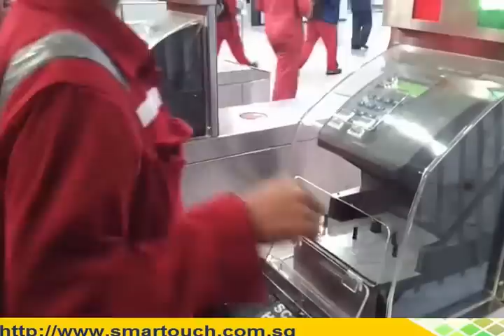Payroll Malaysia and TMS works with Handpunch/Handkey (for Shipyard, Construction Site, BCA EPSS)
the HandPunch measures the shape and height of the hand, rather than scanning finger or palm prints, the biometric hand reader can cope with dirty hands, cuts and abrasions and even plasters on fingers. This means the HandPunch can be used in environments where other biometric clocking machines may struggle to perform consistently.

There are also facilities to allow people with damaged hands or missing fingers to use the HandPunch ensuring that it’s a suitable device for your entire workforce.
The HandPunch 1000 & HandPunch 3000 biometric hand readers are manufactured by Ingersol Rand. They have sold in large numbers throughout the world, including major UK high street retail chains, hotels, factories, building contractor sites and offices.
The Schlage HandPunch 3000 is a Biometric Time Clock designed for Time and Attendance Software. With a HandPunch, there are no cards to create or administer, and users’ credentials can’t get lost, stolen or duplicated without authorization. Since the user is identified by hand geometry costly “buddy punching” is eliminated. No fingerprints or palm prints are used, and the HandPunch even works effectively in environments where the user’s hand or the device may get dirty, dusty or damp.

HandKey II (Hand Geometry) Reader
Hand recognition geometry uses the shape of the hand to identify/verify the person. Both the HK-2 and the HK-CR (both models for indoor use only) use field-proven hand geometry technology that maps and verifies the size and shape of a person’s hand all in less than one second. . These solutions are perfect for one door or an entire facility. The HK-CR is designed to work in conjunction with card based access control systems.
The HandKey II utilizes hand geometry to verify the identity of the user and enhance security at any door.  The HandReader helps to ensure that only authorized users can gain access.  Users cannot swap badges or forget their credential.  Adding and deleting users is easy and the system can be expanded to support more users as your needs grow.
• Supports multiple credentials, including proximity, magnetic stripe, bar code, HID Legacy iClass® and MIFARE®
• Field-installable Ethernet module
• Outdoor enclosures available
• Field upgrade available up to 32,512 users or an additional memory module upgrade up to 259,072 users
• Three user-definable outputs to connect other devices like audible or silent alarms, door locks or lighting systems.
• Specially formulated antimicrobial coating on the platen inhibits the growth of bacteria, mold, and mildew, limiting the spread of germs. Coating lasts for the life of the product.
• Blue hand outline on the platen facilitates easy enrollment and reduces errors during verification.

Smart Touch Technology provide below service,

Smart Touch Technology is a software, hardware and consultancy company. We specialize in the field of software development such as payroll (IRAS),  time and attendance (TMS), eLeave for  HR system (HRMS),  job costing, BCA BAS EPSS solution, worker dormitory system, hostel billing management system, visitor system (VMS) for security system solution, cloud TMS for multi-chain solution.

We provide the following service:

Facial recognition attendance system
Facial recognition attendance software
Facial recognition time and attendance
Facial recognition time attendance system
Face recognition software
Face recognition technology
Face recognition Singapore